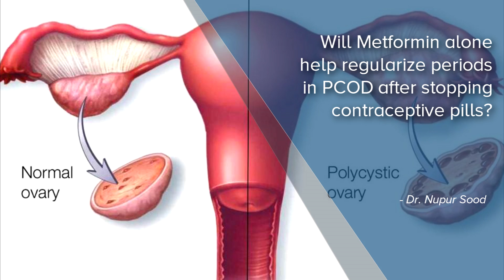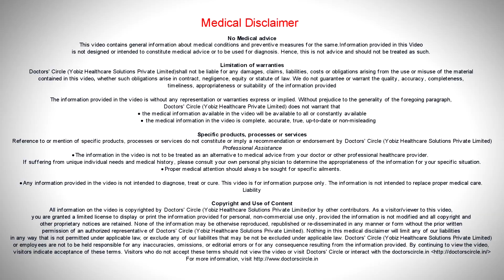Will Metformin alone help regularize periods in PCOD? - Dr. Nupur Sood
PCOD or Polycystic Ovarian Disease is extremely common these days. Almost every second patient walks into our OPD having PCOD, whether she is a young girl, or whether she is adolescent, married, married and mainly related to excess weight gain that is happening among the young girls these days and the poor diet pattern. So this is causing severe hormonal disturbance in them and this leads to this condition called as PCOD. Of course there is a genetic predisposition and to treat it, rather it cannot be treated, it can only be managed. To manage it well, it depends on the symptoms that you are facing. If there is a menstrual irregularity, oral contraceptives are definitely the first line of choice, but if you are lucky and you are still having your regular periods, but there is weight gain that is there, then probably then metformin alone should help you. Along with that there are different myo ionositol preparations which are available, which are equally good these days and basically they help by sensitizing the body to the insulin levels, which also add to the further disturbance which is occurring in the PCOD woman. So it has to be taken under guidance of a doctor and the dosing also has to be done according to your weight and body pattern.